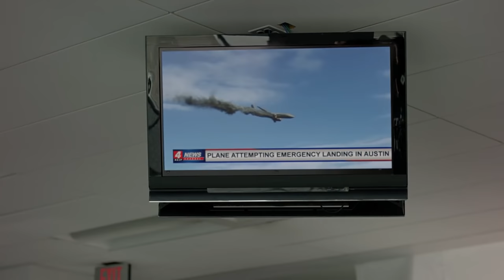Everyone Watches To See If The Plane Will Land Safely | Season 3 Ep. 8 | 9-1-1: Lone Star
Friends and family stand by as they watch the news and pray the plane lands safely.

Hit drama series 9-1-1: Lone Star, starring Rob Lowe and Gina Torres, is back with all-new rescues. In the upcoming third season, after the events of the second season finale, the 126 is shut down and the crew is dispersed across the city. In the multi-episode opening storyline, a massive and unexpected arctic front hits Austin with an ice storm, causing widespread chaos. Can Capt. Owen Strand and Capt. Tommy Vega not only save the city, but find a way to resurrect and reunite the former 126?